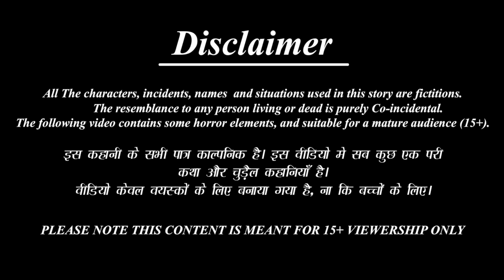Juve vaali school vidyaarthi | Malayalam Stories | Bedtime Story | Malayalam Moral Story